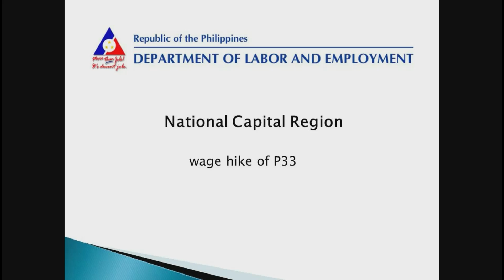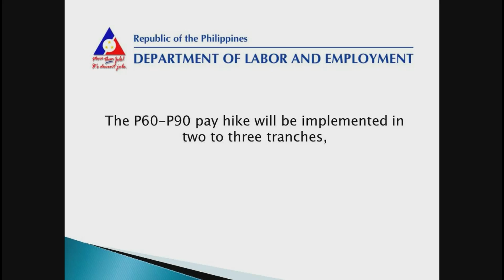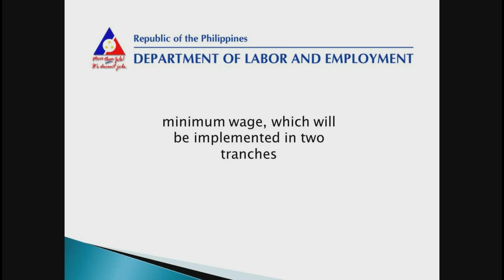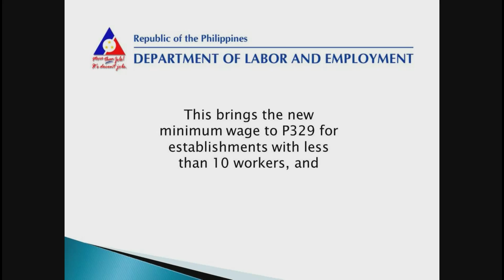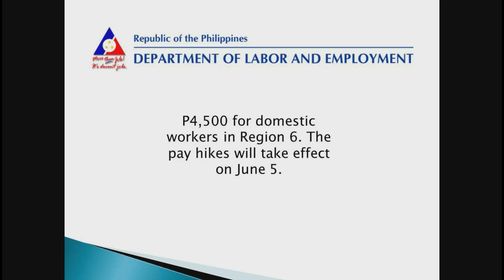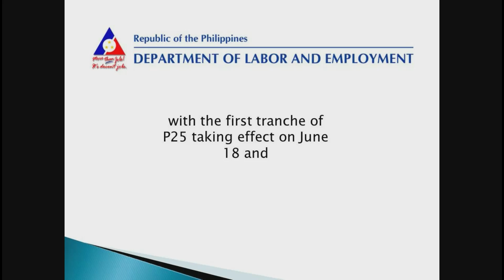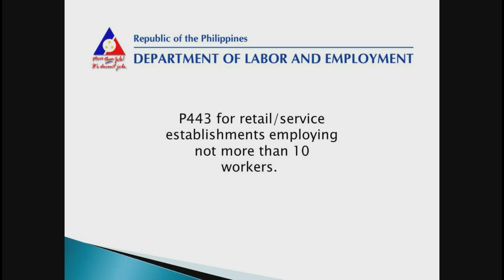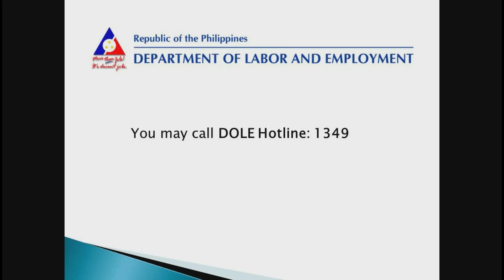Wage hike details for June 2022.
Wage hike details for June 2022. in 14 region in the Philippines.